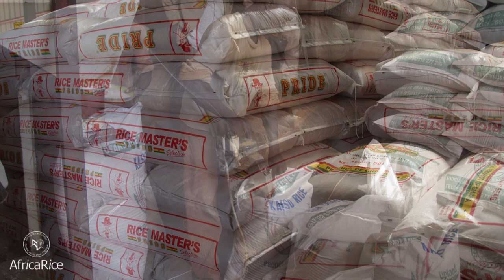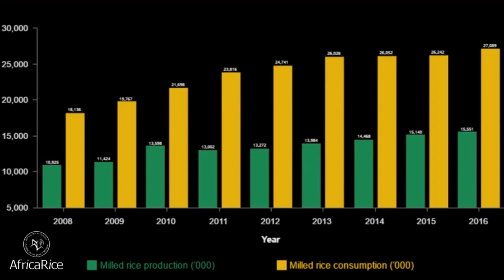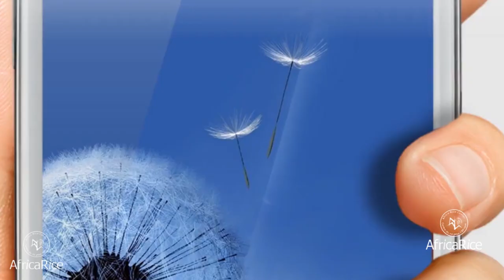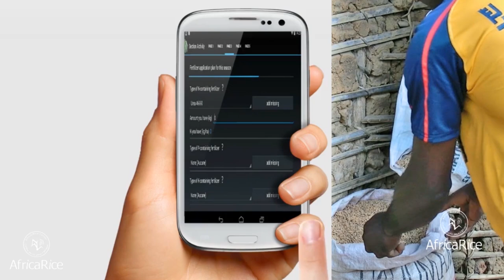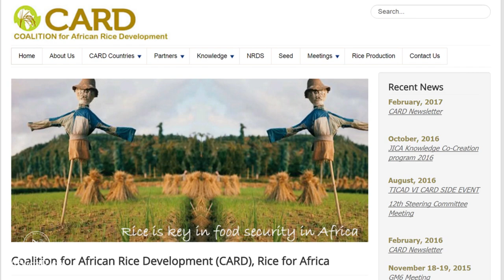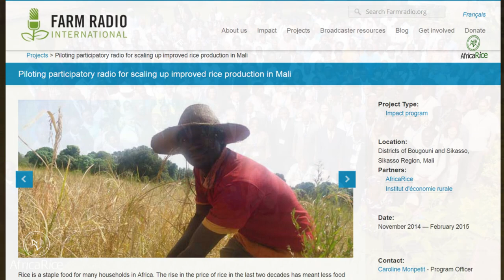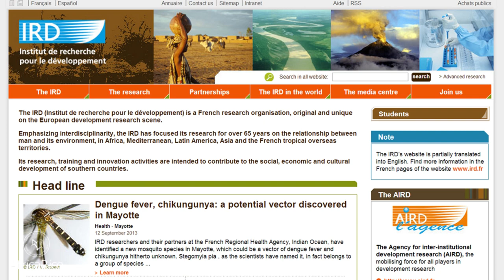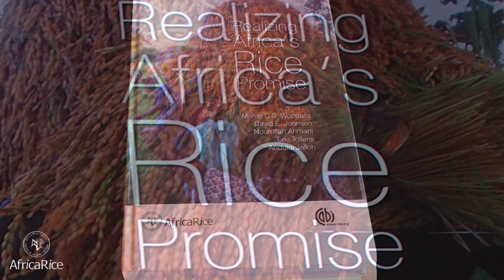AfricaRice: Rice Science at the Service of Africa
Rice has long been a popular food for some countries in Africa, such as Egypt, where rice yield is one of the highest in the world; Senegal, where the national dish is a delicious combination of rice and fish called ‘chubu jen’; and Madagascar, which has one of the highest per capita consumption of rice in the world.

Rice consumption in Africa is growing faster than that of any other major staple. It is West Africa’s single most important source of dietary energy and the third most important for sub-Saharan Africa.

Video credit : Savitri Mohapatra, R.Raman, AfricaRice